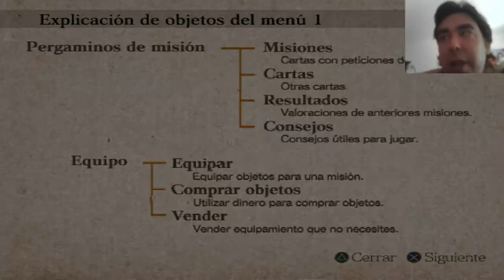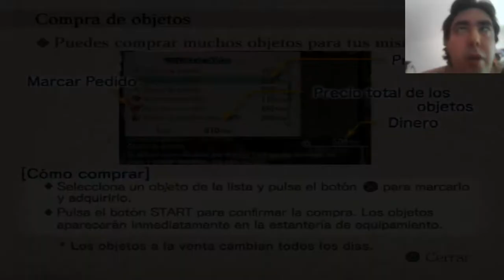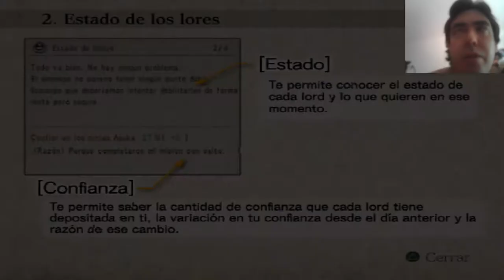Gameplay: Shinobido Capitulo 1-Español-UnLugarAlQueRegresar-Discapacidad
¡¡Hola Compañeros y Compañeras de Aventuras!! hoy os traigo el capitulo 1 de Shinobido La Senda del Ninja, espero disfrutéis, un abrazo.

Este es mi Proyecto, un Proyecto de un chico con discapacidad para demostrar que los discapacitados somos tan interesantes y válidos como los no discapacitados, el proyecto consta de 3 canales en Youtube que os dejo a continuación:

También sígueme en mis redes sociales si quieres conocer mi proyecto y lo que voy haciendo fuera de Youtube, No olvides además de compartir, suscribirte, los Likes y por supuesto comentar